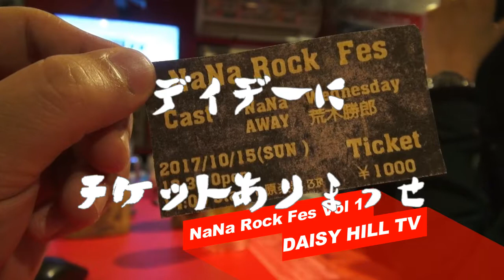【ロック番宣番組】DAISY HILL TV "NaNa Rock Fes Vol.1”